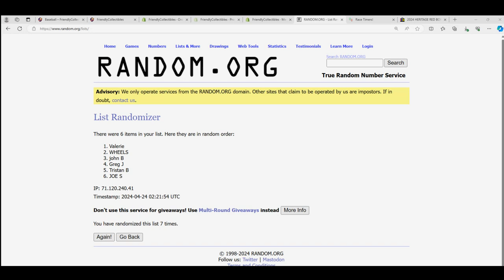FREE PACK GIVEAWAY!